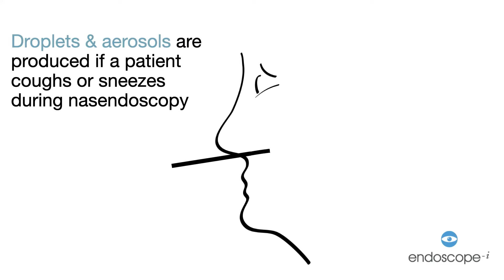SNAP, Endoscope Guide Overview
The SNAP device facilitates the safe passage of a Nasendoscopy through a Surgical Mask into the nasal cavity. Aerosolised droplets produced through coughing or sneezing during the procedure will be caught in the surgical mask.

Once withdrawn of the Endoscope, the one-way valve within the SNAP closes to maintain reduction in potential aerosol spread.

It is a single use device which is disposed of once the surgical mask is doffed by the patient.